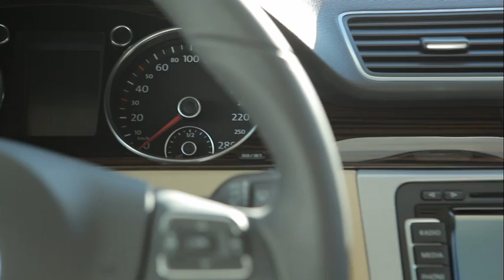2012 Volkswagen CC facelift - interior